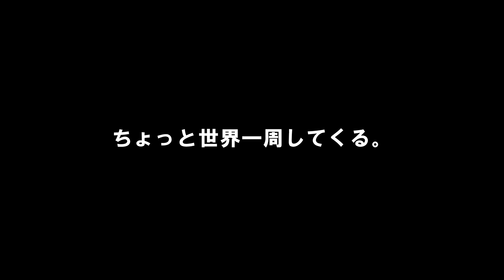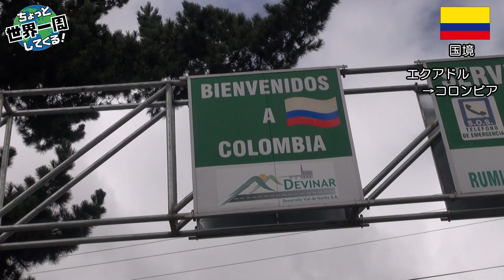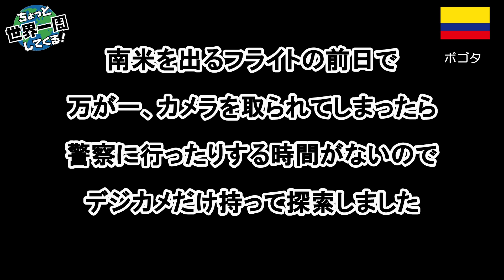#54【おまかせ散髪】コロンビアの田舎でおまかせで髪を切ってみた（イピアレス、サレント、ボゴタ / コロンビア）世界一周 2011-2014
１５カ国目コロンビアです。大きくなった頭をおまかせでカットしてみました。田舎はすごくいいところ、首都は噂が噂なのでちょっとピリっとした雰囲気を感じました。今回で南米編は終わりです。ありがとう南米、また会う日まで。